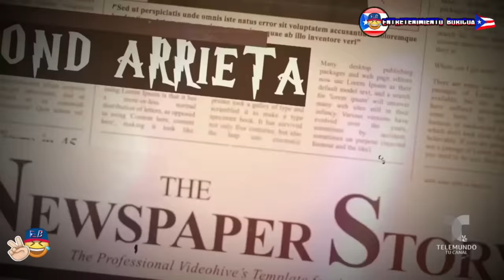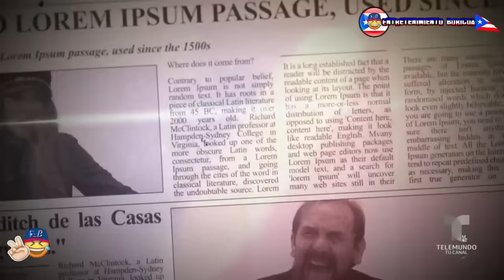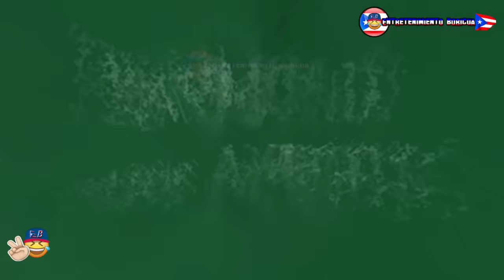Raymond Y Sus Amigos 31 Octubre 2023 completo en vivo Halloween